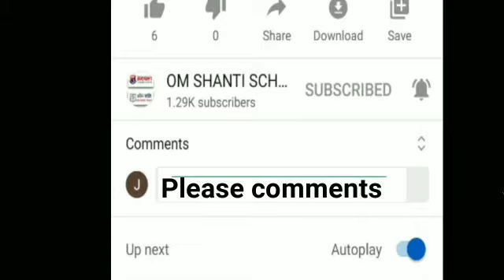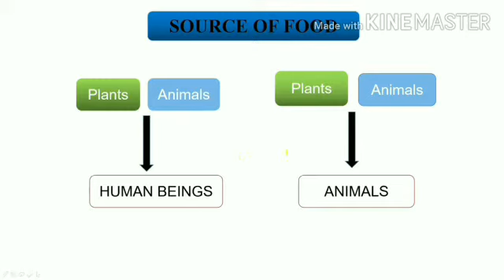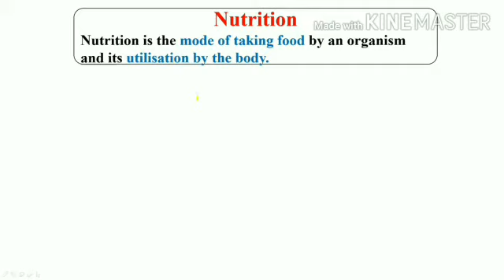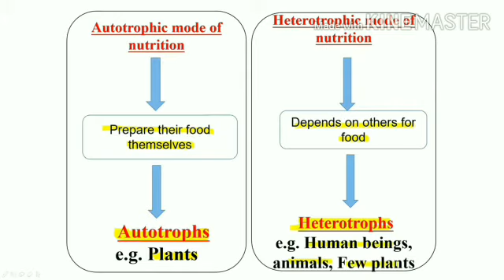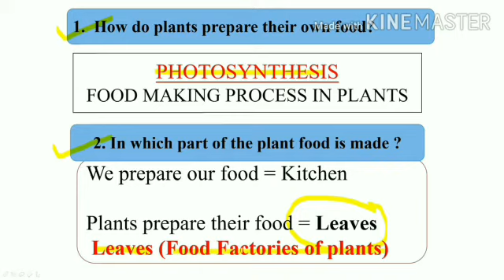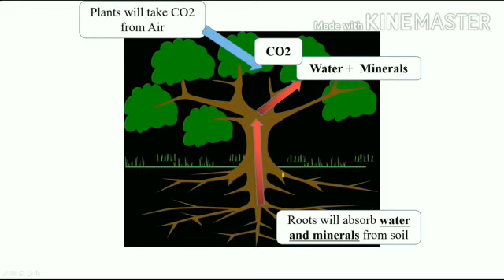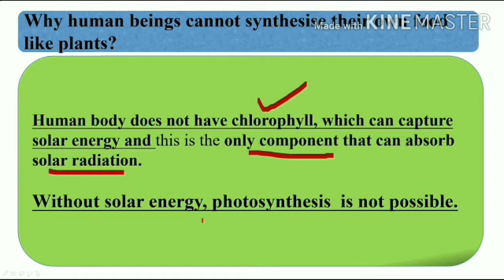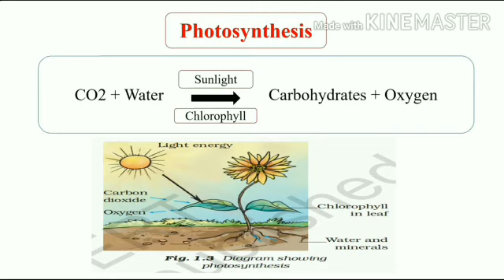std 7|science|Chapter 1|Nutrition in Plants|part 1